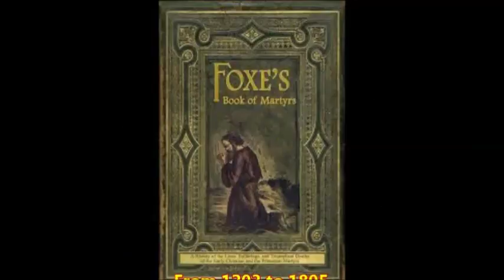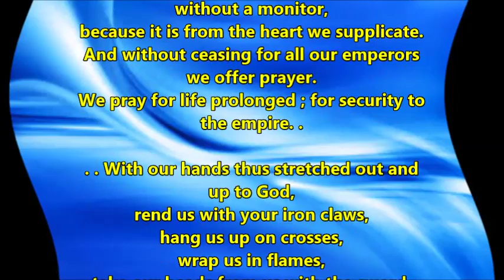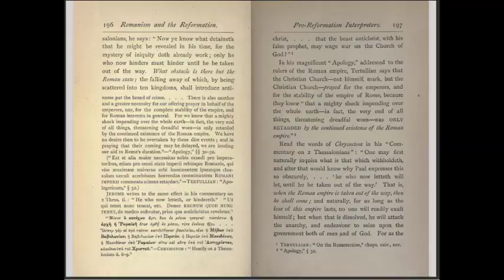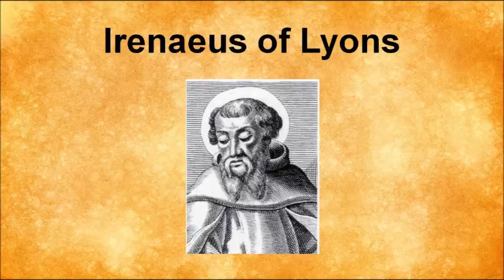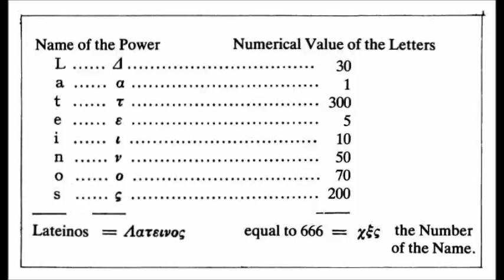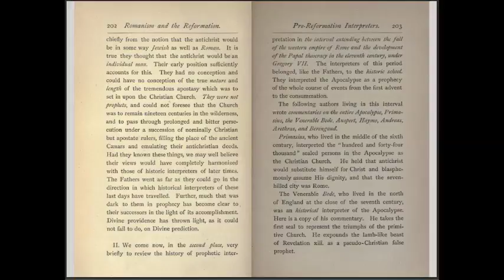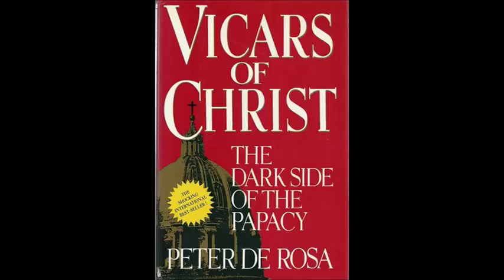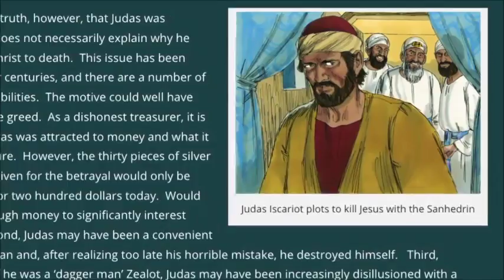What did the early church "fathers" believe concerning Antichrist? From Romanism & The Reformation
YouTube would not allow to include Inquisition Update into the title (too long), but this is part 17 of the reading/discussion of "Romanism and the Reformation". Tom Friess from Inquisition Update reads, analyzes and discusses this wonderful book that, next to the Bible, every Bible believing follower of our LORD Jesus Christ should know.